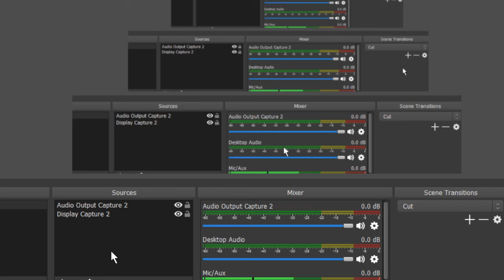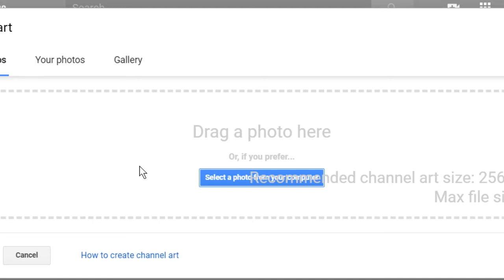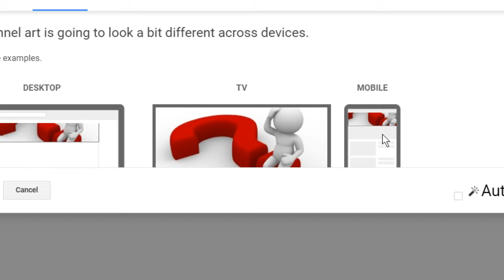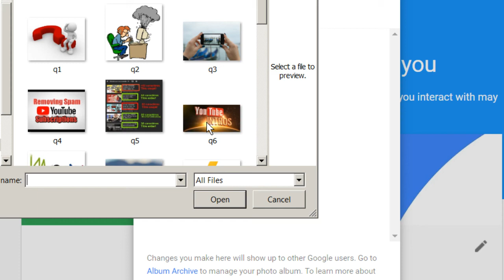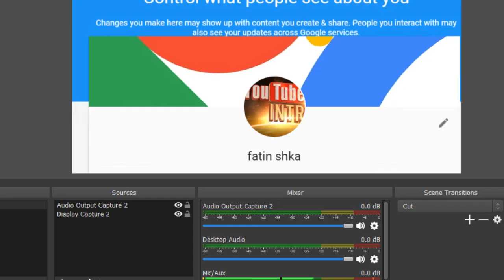كيف نغير صورة قناتنا و الايكونة خطوات بسيطة على كل صاحب قناة معرفتها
How to  change     your channel banner and Icon